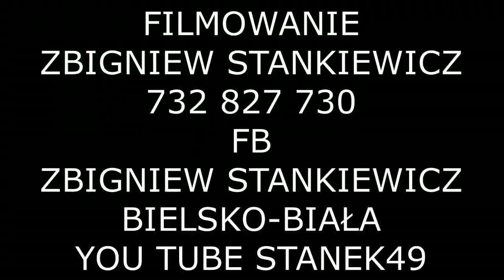STANEK49 1 MAJ LATA 60 TAK BYŁO EŁK